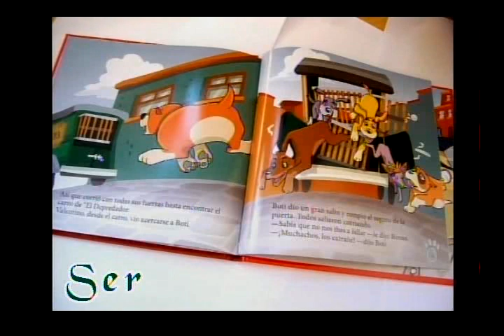SER - Anita Merino - Joan Ulloa (caricaturista)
Ser con Anita Merino
Programa emitido el 03 de Junio de 2009
Invitado : Joan Ulloa (caricaturista)